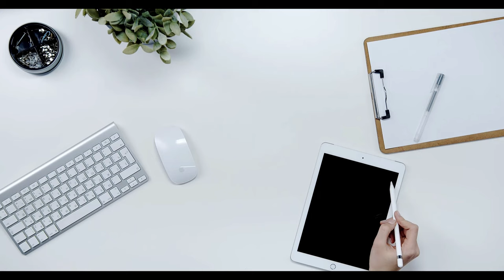Sadece o emeklilere zam yapılacak: O tarihte 3 bin TL farklar hesaplara yatacak